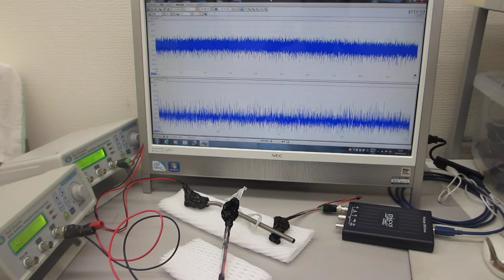超音波による表面弾性波の相互作用をダイナミック制御する実験（超音波システム研究所）